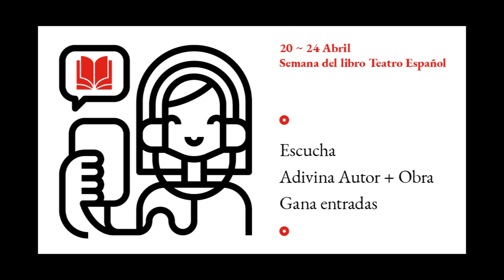Concurso día del libro, miércoles 22 de abril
Día 23 de abril día del libro Semana del libro en el Teatro Español Concurso Desde el Teatro Español nos unimos a la celebración del Día Internacional del Libro y queremos haceros partícipes de manera lúdica e interactiva. Os proponemos un reto, un concurso.Cada mañana, del 20 al 24 de abril, os invitamos a escuchar el fragmento de un texto teatral. A la primera persona que nos escriba acertando autor y obra del fragmento escuchado, le haremos entrega de una entrada doble para una de nuestras funciones de la próxima temporada 20/21*. Ya lo dijo Cervantes: “El que lee mucho y anda mucho, ve mucho y sabe mucho.”

*Tanto el día de representación como la función concreta a la que corresponderán las invitaciones será determinado por el propio Teatro Español, pudiendo, en su caso, ofrecer distintas opciones a los ganadores.Fechas: del lunes 20 a viernes 24 de abril 2020 Canales de difusión del concurso: Facebook-Instagram. Regalo: una entrada doble (Por cada red social) cada mañana Horario: Concurso diario y matinal. Hora del concurso 10:00 h Pieza de voz con actores y actrices.